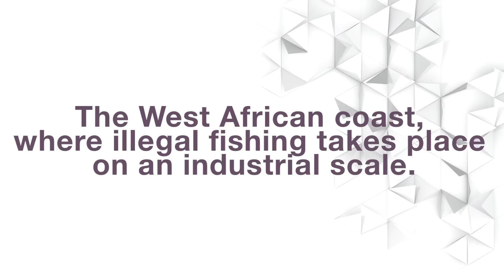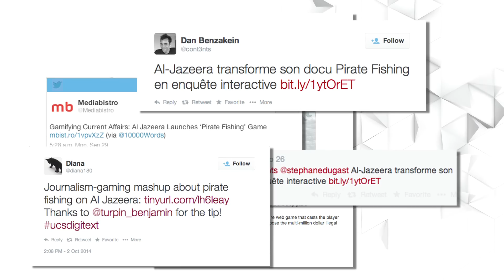Pirate Fishing: Al Jazeera’s gamification of current affairs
The online game, Pirate Fishing, casts you, the player, in the role of an investigative journalist who has to expose the multi-million dollar illegal fishing trade in West Africa.

Juliana Ruhfus of People and Power spoke to us about what inspired her to gamify current affairs.

Click here to try the interactive game investigating Sierra Leone's illegal fishing trade

Have something to say about Al Jazeera's news, shows and web coverage?

Al Jazeera’s most viewed news coverage, the week’s most popular documentaries, the inside story on how we get our stories, all available at the click of a button

Let AJreVIEW know YOUR view, get involved!
and join our global feedback community!